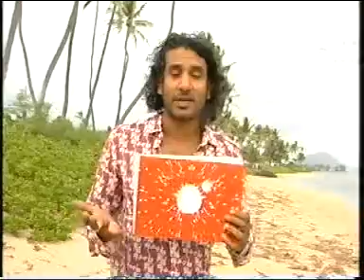Lost Unplugged 2 Español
Último especial de Lost emitido por Cuatro